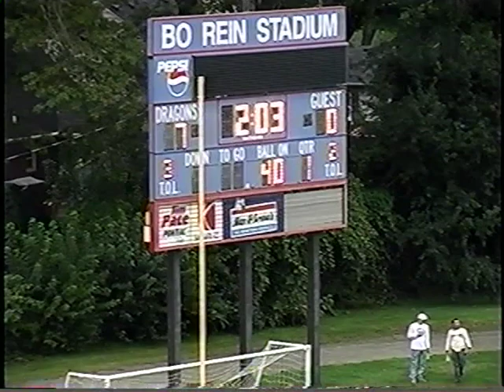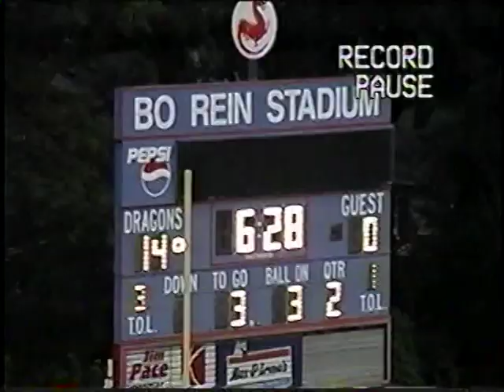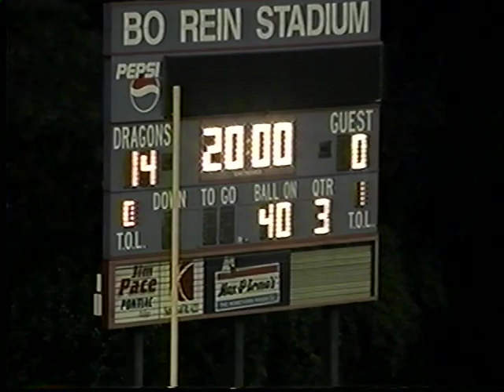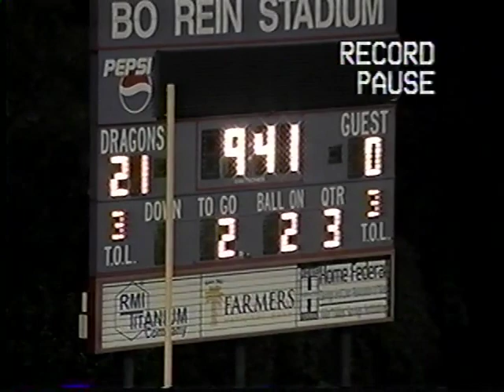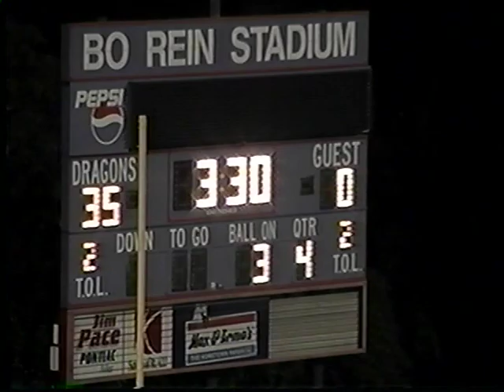2006 Niles vs East Liverpool Football (Pressbox)